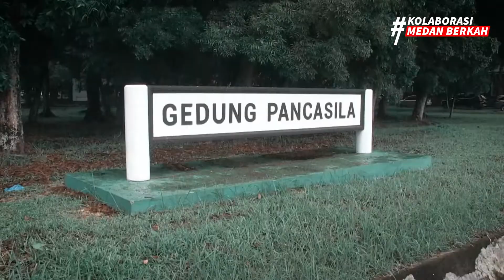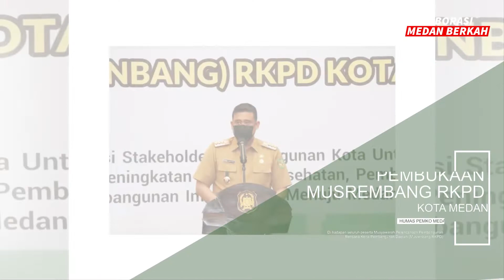Liputan Sebulan Kegiatan Pemko Medan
Liputan Kegiatan Sebulan Pemko Medan